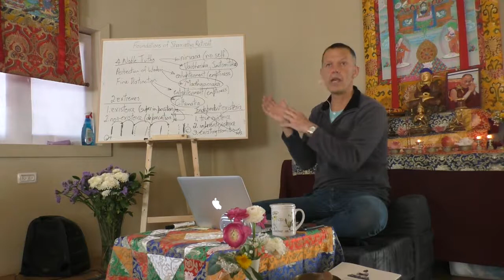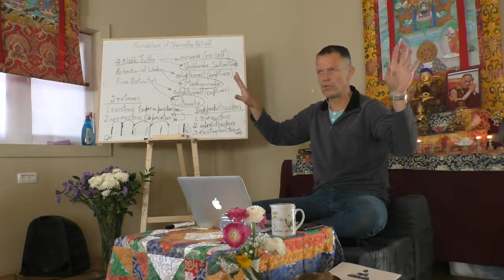Glen Svensson Foundations of Shamatha day 6 02